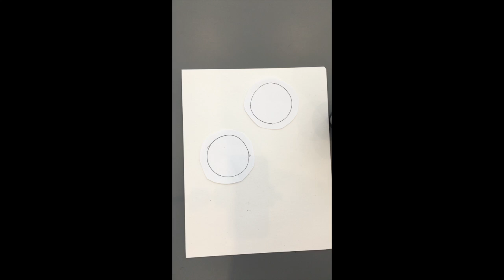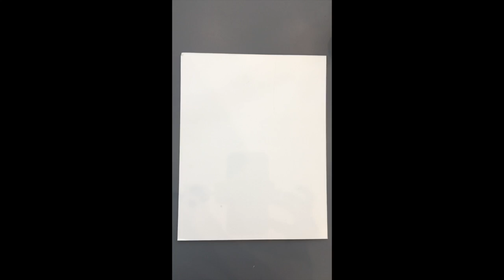The Taylor Family Foundation: Music Therapy- Make Your Own Instruments (all ages)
Learn how to make your own music instruments with Missy!